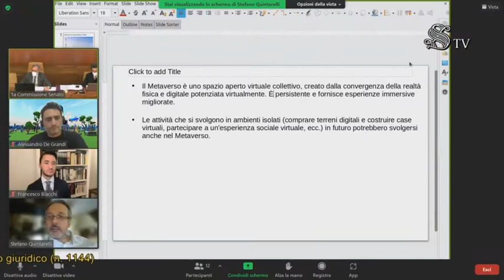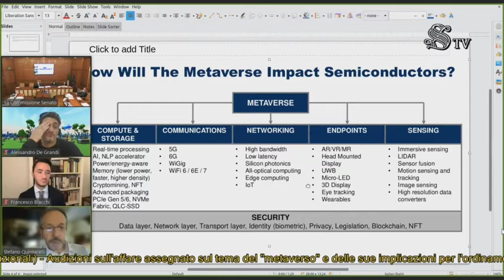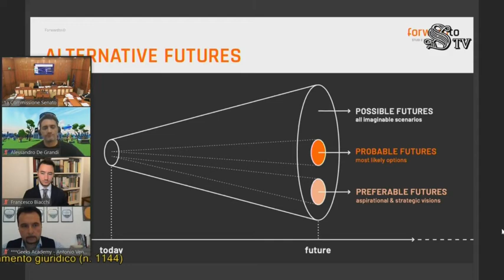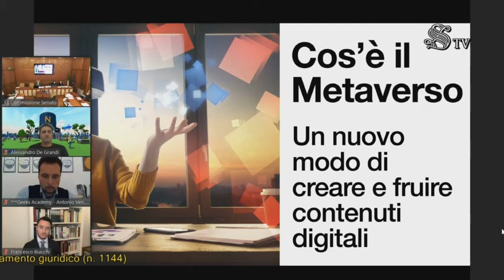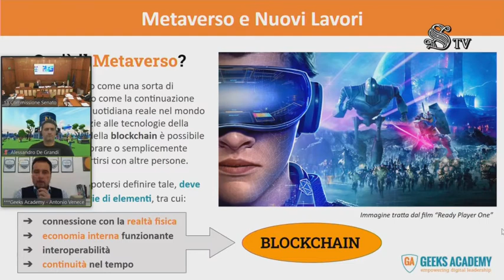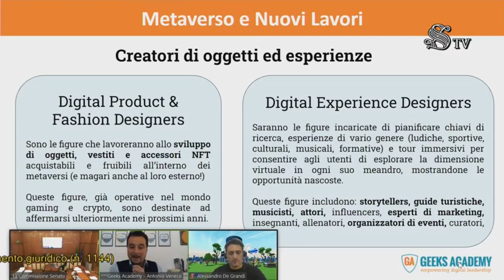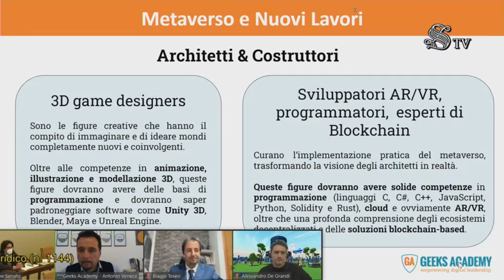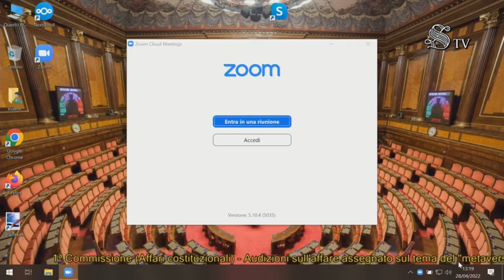Il "metaverso" e le sue implicazioni per l'ordinamento giuridico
Audizioni sull'affare assegnato sul tema del "metaverso" e delle sue implicazioni per l'ordinamento giuridico (n. 1144).
Commissione Affari costituzionali - Ufficio di Presidenza
28 Aprile 2022 ore 11.00